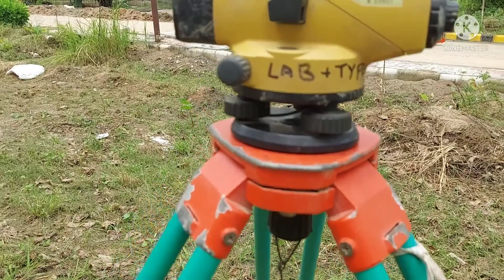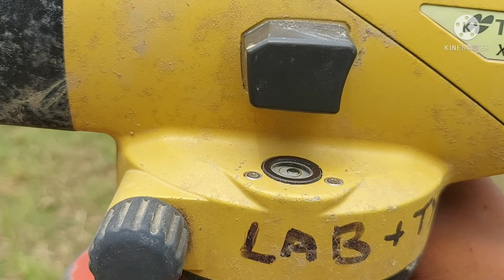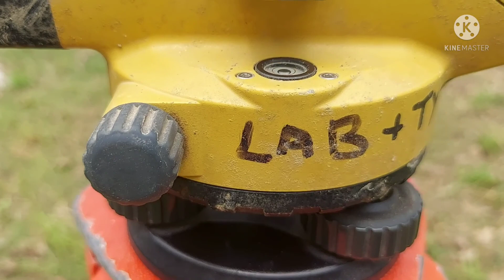How to set auto level bubble||set bubble how yo srt dummpy level machine in hindi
auto level machine Kaise set Karen 10 second
 auto level machine set
 auto level machine bubble set Karen
 auto level machine Kaise set Karte Hain
 auto level machine ki bubble Kaise set Karte Hain
 at 11:00 machine Kaise set karte hain jaldi se jaldi